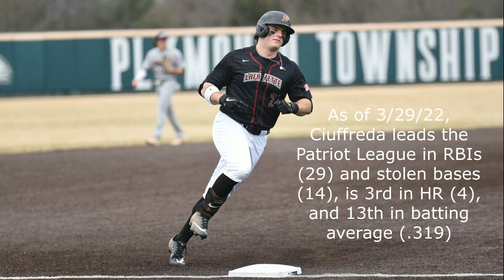Ciuffreda's blast against Lehigh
Lafayette baseball RBI machine Pete Ciuffreda hits a long bomb against arch-rival Lehigh at home on March 27, 2022.